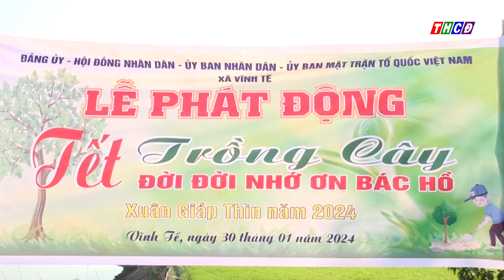UBND xã Vĩnh Tế tổ chức Lễ phát động “Tết trồng cây đời đời nhớ ơn Bác"